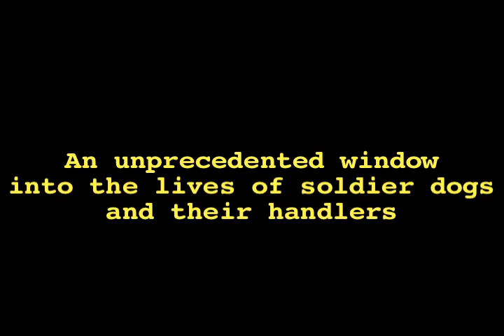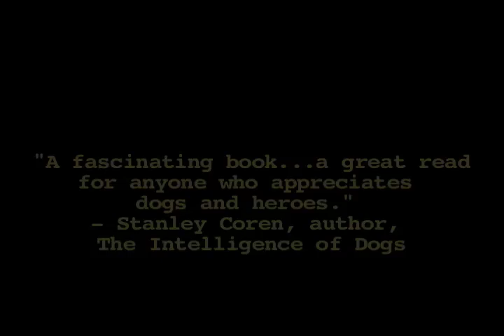Soldier Dogs Book Trailer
The book trailer for the New York Times Bestselling book, SOLDIER DOGS: The Untold Story of America's Canine Heroes, by Maria Goodavage. The story of Cairo—the Belgian Malinois involved in the raid on Osama Bin Laden's compound in Pakistan—first captured America's heart in May 2011. Now, Maria Goodavage, an editor and featured writer at the popular dog website, Dogster, goes behind the gated government facilities to discover the untold stories of these phenomenal canines and their human counterparts.

Goodavage, a former USA Today reporter, provides an unprecedented window into the world of these adventurous, loyal warriors. A detailed account driven by extensive "boots-on-the-ground" reporting, SOLDIER DOGS recounts the tales of dozens of military working dogs. Moving beyond the battlegrounds and the schools where dogs and handlers first earn their chops, Goodavage speaks with dog-cognition experts about why dogs love nothing more than a mission with someone they trust—even if they have to rappel from helicopters deep in enemy territory.